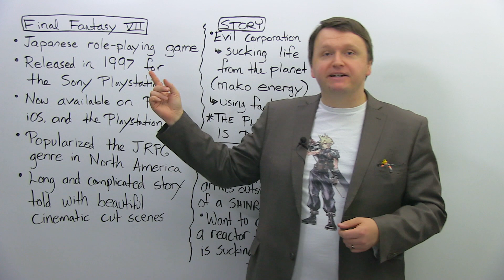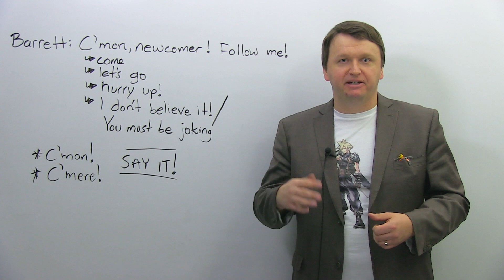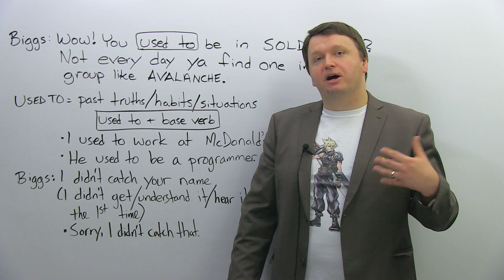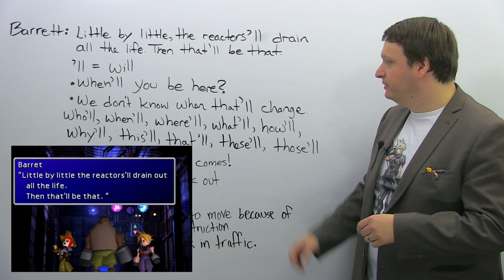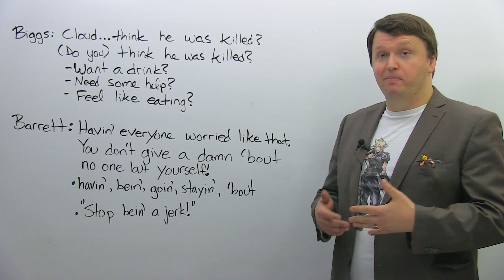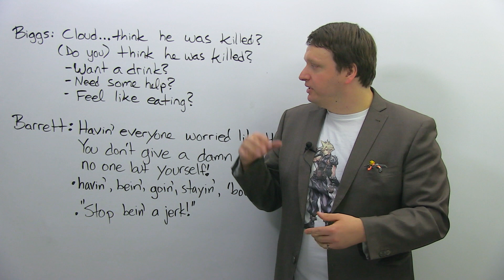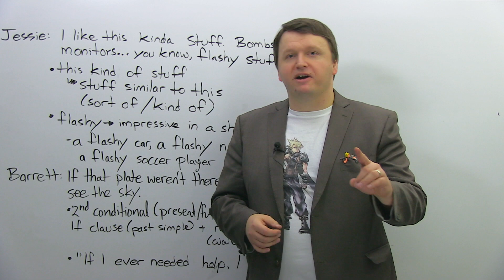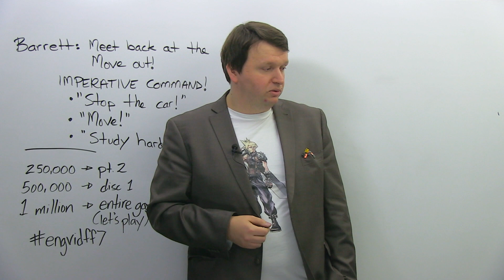Learn English by playing Final Fantasy 7! Let's play and learn!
Looking for a FUN way to learn English? Have you tried video games? That's right! In this lesson, I'll teach you English from the popular game Final Fantasy VII. This game has a great story and lets you "speak" with many characters about a variety of issues. Because of how interactive it is, you can really learn a lot of English from the game, especially vocabulary, expressions, and slang. I'll go over the first half hour of the game with you, and explain the English that the characters use. I think this is a great way to learn English: it's fun, it's engaging, and it forces you to learn key phrases and vocabulary. In a way, it's like traveling to an English speaking country! If you enjoy this video and want to see more like it, stick around until the end to see my views challenge!

If you liked this video, you should also watch my video about learning English with STAR WARS!